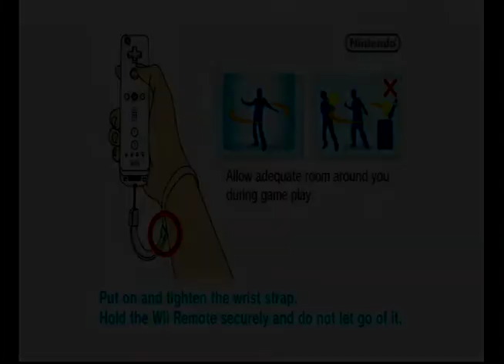Dewy's Adventure Nintendo Wii 15 minutes pure gameplay no commentary